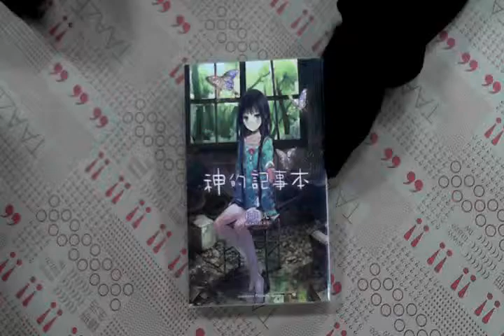TAAZE｜神的記事本（4） 二手書書況 9789862375839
TAAZE｜讀冊生活網路書店「神的記事本（4）」，找二手書請至